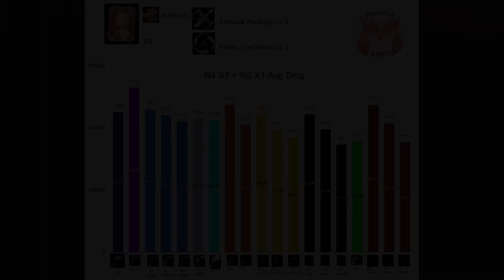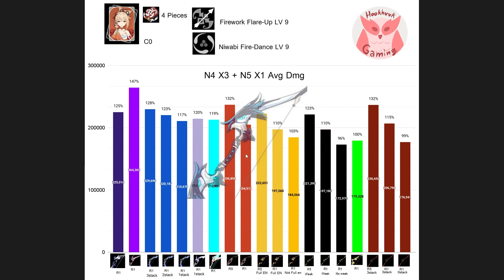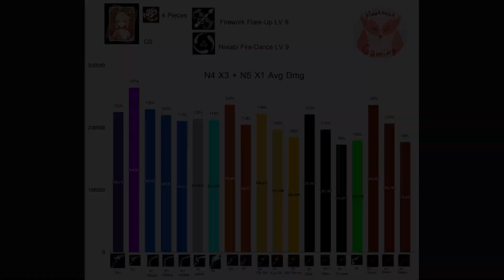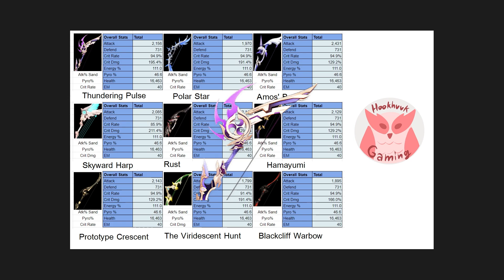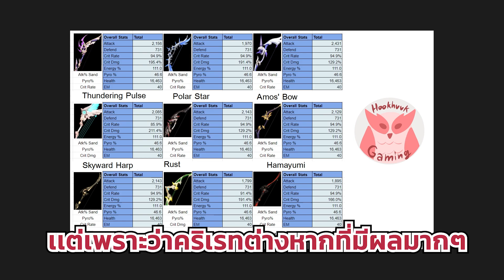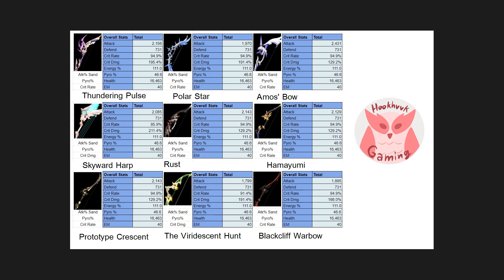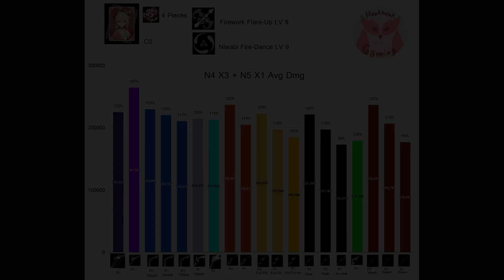เปรียบเทียบอาวุธทุกชิ้น สำหรับ Yoimiya พร้อม Golden Ratio ของ Artifacts l Genshin Impact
- เรื่องทีมจิงๆมีหลากหลากหลายมาก แต่ที่แนะนำคือ Yun Jin เพราะ จะได้เอาตัวอื่นๆไปเล่นทีมอื่นนะคับ โดยเฉพาะ Bennett!

ช่องทางที่สามารถ Donate ขั้นต่ำ 10 บาท Paypal ขั้นต่ำ20 บาทนะคับ(ไม่งั้นเขาหักหมดเลย)
1 Truewallet / PromptPay / LinePay(ขึ้นโชว์ในสตรีม)
2 Paypal(ไม่ขึ้นโชว์ในสตรีม)

สามารถติดตามผลงาน สปอนเซอร์ และ เข้าร่วม Community ได้ที่

+ Ihavecpu(ร้านคอมที่ข้าวอร่อยที่สุดในโลก!)
+ ร้าน MekkArah Shop(เติมเงินเกนชิน)

+ Ryzen9 5950X
+ RTX 3070ti
+ Ram32 GB

00:00 Sponsor
00:43 Preview
02:13 เปรียบเทียบดาเมจเเต่ละชิ้น
04:13 ความต่างระหว่าง Echoes กับ Shimenawa’s
05:05 Golden Ratio
07:56 สรุป + จบ